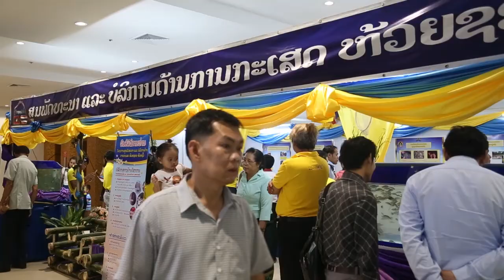Thai trade fair showcases products in Vientiane.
More than 170 exhibitors with 300 booths  are taking part in the thai top Brands Exhibition on the 7th floor of ITECC Mall in Vientiane from June 29- July 3.